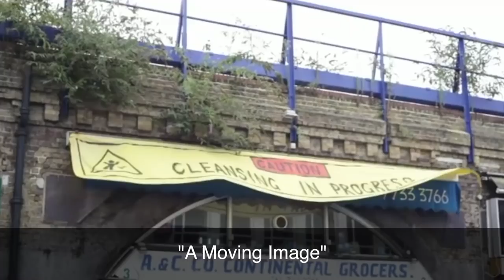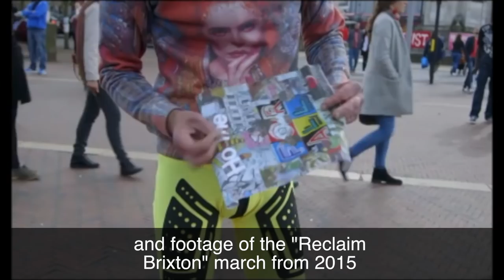Mark Kermode reviews A Moving Image | BFI Player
Mark hails Shola Amoo's bold and distinctive drama-documentary about Brixton's gentrification.